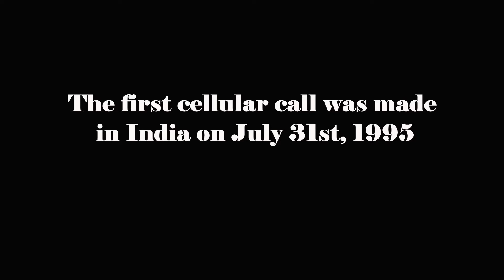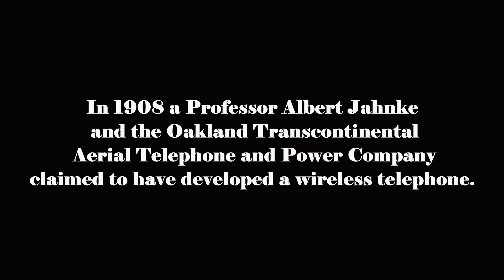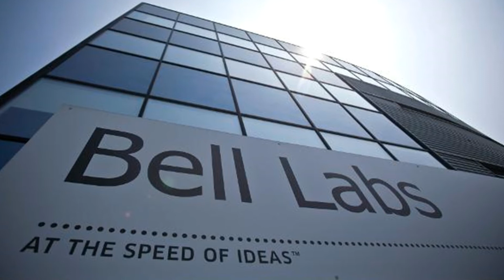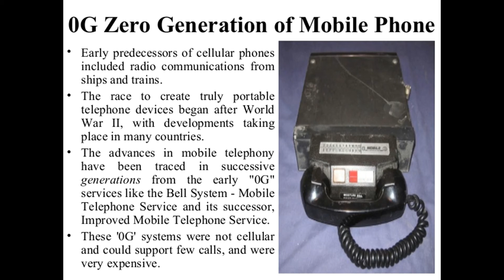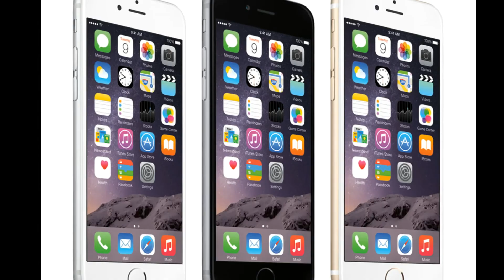Know The Complete Mobile Phone History | Evolution Of Mobile Phones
The history of mobile phones covers mobile communication devices that connect wirelessly to the public switched telephone network.
While the transmission of speech by radio has a long history, the first devices that were wireless, mobile, and also capable of connecting to the standard telephone network are much more recent. The first such devices were barely portable compared to today's compact hand-held devices, and their use was clumsy.
Along with the process of developing a more portable technology, and a better interconnections system, drastic changes have taken place in both the networking of wireless communication and the prevalence of its use, with smartphones becoming common globally and a growing proportion of Internet access now done via mobile broadband.